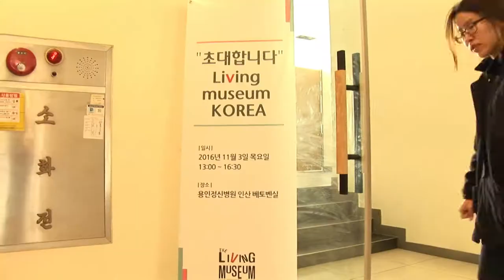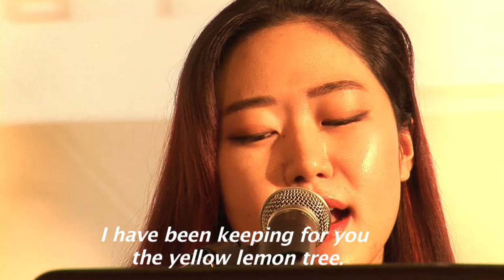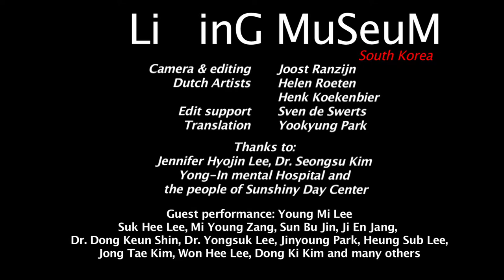Living Museum South Korea episode 30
Opening Ceremony
To celebrate the opening of Living Museum South Korea the staff of Yong-In Mental Hospital organizes a wonderful party for the patients.
With a heart-breaking performance of the Sunshiny Day Band.
Let’s dance and be happy. They know how to do it.